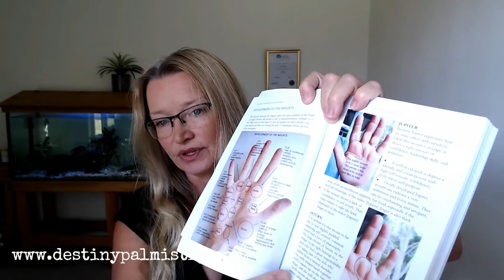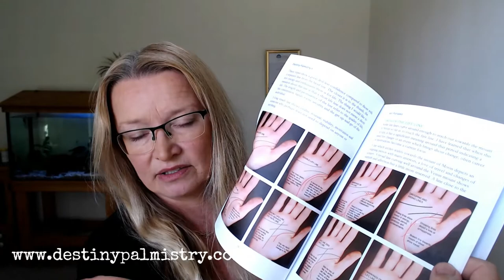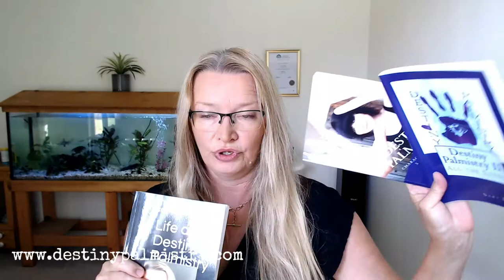Check out these books if you love Palmistry! By Sari Puhakka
Easy to read and understand palmistry books for beginners and advanced. All the mentioned palmistry books are available from the links below as well as from the website. Also included are the links for Claim Your Power and My Friends Diary:
My Friends Diary book:

Claim Your Power Book:

PLEASE NOTE:
1. Your comments and feedback are visible to the public and might be used (anonymously) by me in publications that I write, such as palmistry articles or my books.
2. I disclaim any liability to any person on any outcome, loss or damage caused directly or indirectly using the information presented in these videos. The content of the videos is meant to provide informative matter and to entertain.